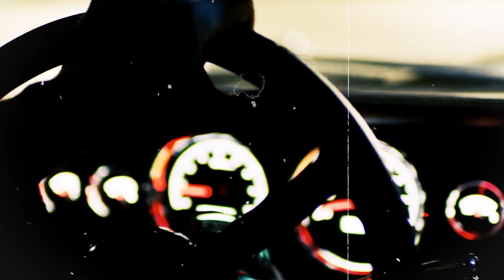The Southdowns - Continental (Official Music Video)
All 1965 Lincoln Continental footage used with permission from Metalworks Classic Restoration and Speed Shop. Check out their amazing restoration work here:

Music and Lyrics by Jeff Vetere and Joe Bosi

AS I DROVE UP TO THE DINER
SHE CAME CLOSER AS WE DREW BACK
WALKED ON UP LIKE NOTHIN MATTERED
AND THOSE BROWN EYES JUST THREW ME BACK
SHE SAID HEY NOW, WHERE YOU HEADED
NOT TOO SURE YET, I’M A BIT OFF TRACK

AND SHE JUMPED IN MY DUSTY CONTINENTAL
AND WE DROVE THROUGH, WHAT SEEMED A THOUSAND TOWNS
WHEN WE STOPPED TO REST OUR EYES A LITTLE
AT A MOTEL THAT WAS NEITHER LOST OR FOUND
WHAT IS A MAN TO DO WHO KNOWS IT CAN'T BE TRUE
GOT MY EYES ON YOU

I JUST LOVE WATCHING YOU DANCE TO
WAYLON JENNINGS IN BLACK AND WHITE
YOU MADE LOVE LIKE YOU KNEW ME
AT LEAST I KNOW, YOU’RE MINE TONIGHT
WHEN I WOKE UP TO FIND HER SLEEPING
WAS I FOOLISH TO FEEL ALRIGHT

ABOUT KEEPING YOU NEXT TO ME AS I GO
DOWN A ROAD TO ANOTHER LIFE I NEED
TWO DAYS IN AND LITTLE DID THIS MAN KNOW
ANYTHING AND LITTLE TO BELIEVE
WHAT IS A MAN TO DO, WHEN HE KNOWS IT CANT BE TRUE

WE DROVE INTO THE DESERT
AND THOSE STARS SEEMED TO BLANKET ME
SINGING SONGS FROM OUR MEMORIES
AND THOSE BROWN EYES JUST SET ME FREE
WHEN I WOKE UP TO FIND MY JACKET
WAS THE ONLY THING SHE LEFT ME

AND SHE TOOK OFF IN MY DUSTY CONTINENTAL
AND SHE LEFT ME WITH WHAT I ALWAYS KNEW
WHY GO AFTER SOMETHING SENTIMENTAL
BEEN THE BEST TIME DAYS 3 DAYS I’VE BEEN THROUGH
WHAT IS A MAN TO DO WHEN HE KNOWS IT CAN’T BE TRUE

The Southdowns consist of Jeff Vetere (Lead Vocals), Joe Bosi (Rhythm Guitar), Greg Florov (Drums), Nick Pickett (Bass), and Joey Bujold (Lead Guitar).

Anthony Paiano featured on Organ
Vivian Clement featured on backup vocals